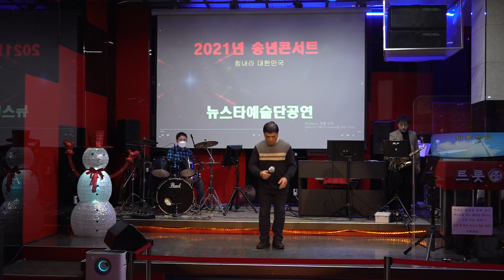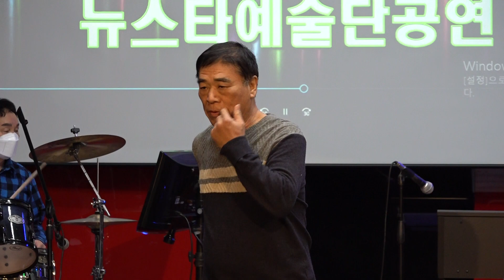가수 김용무 당신께만 원곡 이은하 뉴스타예술단정기공연 트롯광장 k pop 2021년 12월 28일